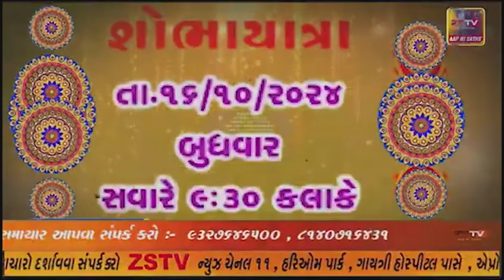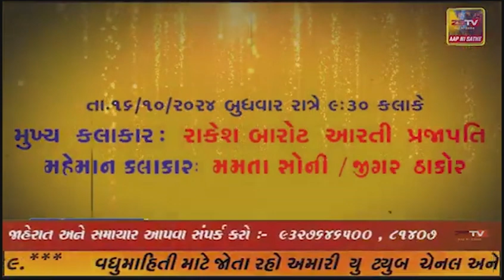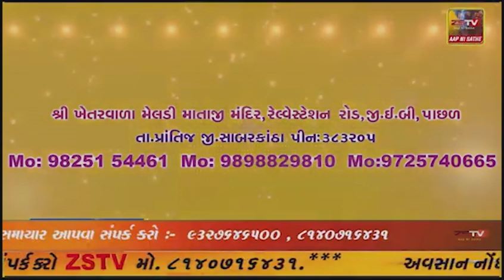જામનગર ના કાલાવડ તાલુકાના નવાગામ ખાતે સેવાસેતુ કાર્યક્રમનુ આયોજન કરાયું